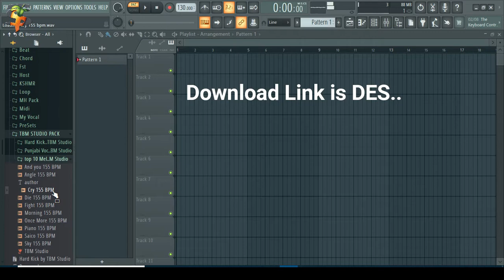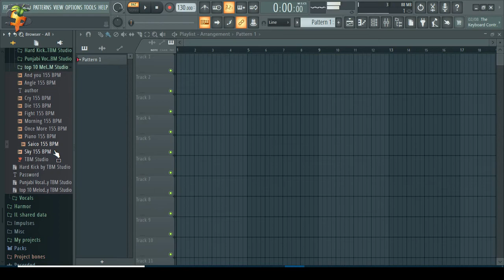Best FREE Melodic Trap Samples/Loop Kit 2021 | Death Angel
--IGNORE TAGS--

lil peep music samples, lil peep rock samples, lil peep song samples,
 lil peep style samples, samples lil peep used, loop kit 2020,free loop kit 2020,free loop kit trap,free loop kit travis scott,